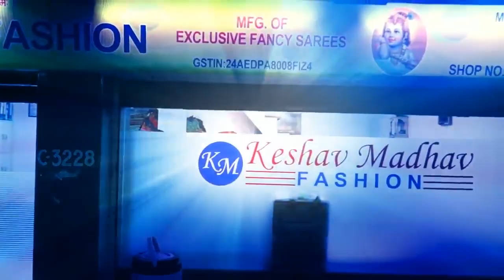शुद्ध साड़ी मैन्युफैक्चरर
Best & new design collection in low price. party wear , Designer , Daily use saree in best price. Designer  Lehanga and dress materials & much more
Address = C 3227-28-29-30 , Lift no. 15 , First Floor , Raghukul Mkt ,Surat